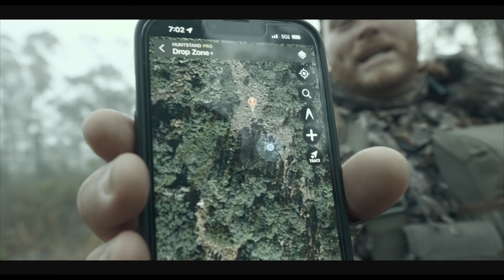FLORIDA TURKEY HUNTING! (OUR BEST SPURS YET) K ZONE TV: South Florida Turkey Hunting - Season 4 ---